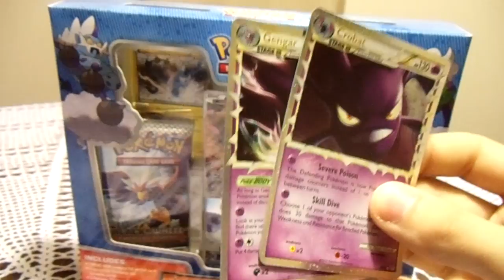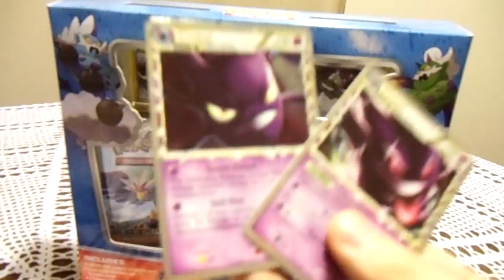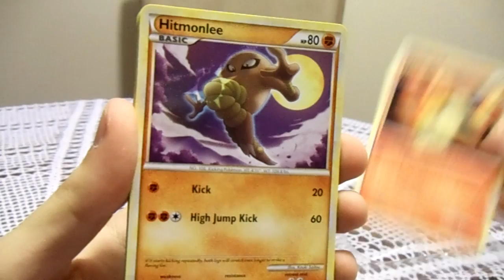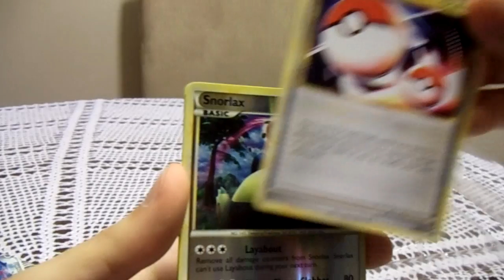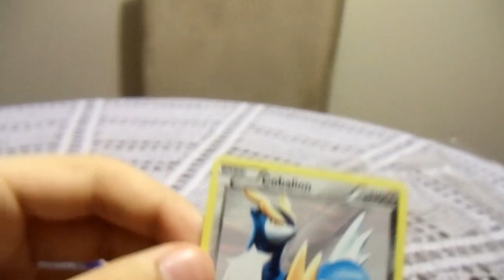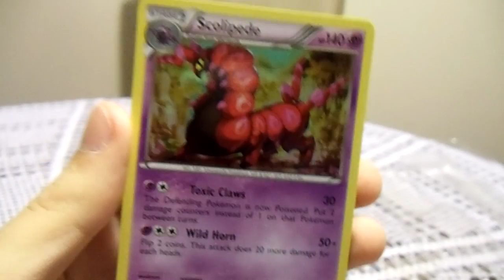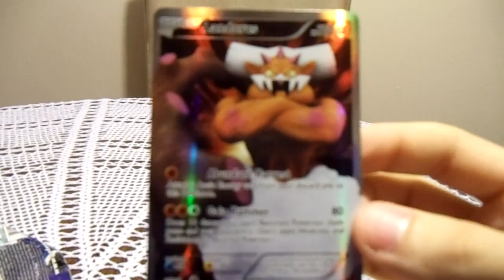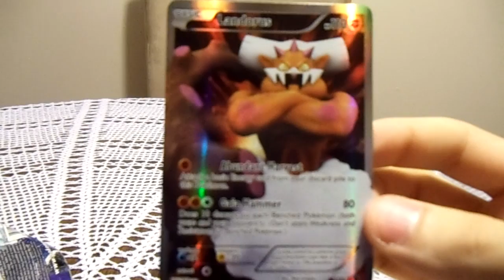AB11 Opens Pokemon Cards: Ep. 5: Forces of Nature Collection Box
I don't have a spending problem... I swear.